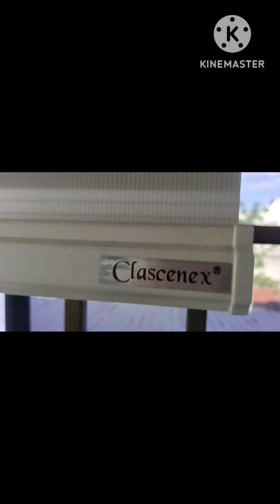korden,langsir,kelambu.tata ruang sangat bagus.kemas elegan dan senang di bersihkan.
channel fendi haryanto.korden langsir sangat bagus.ruang tamu,kamar tidur.rapi  kemas senang di bersihkan tida tembus pandamg.bagus untuk perumahan